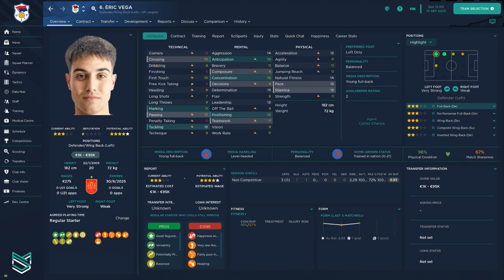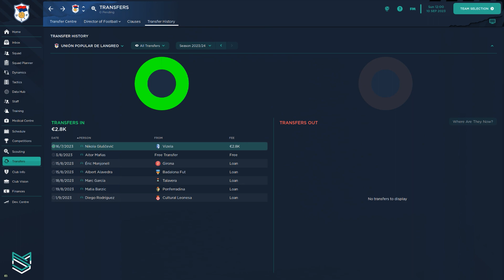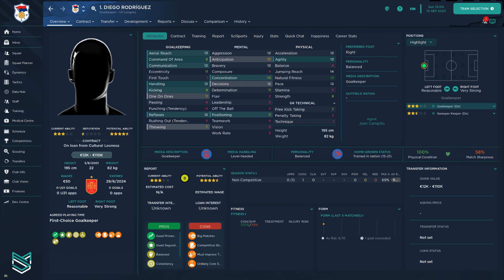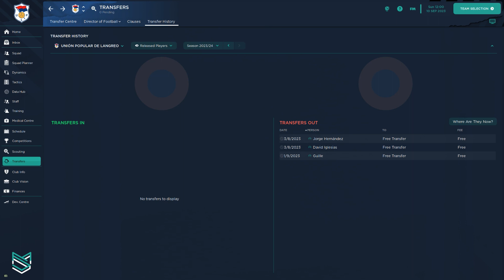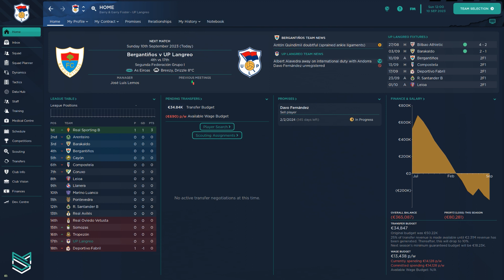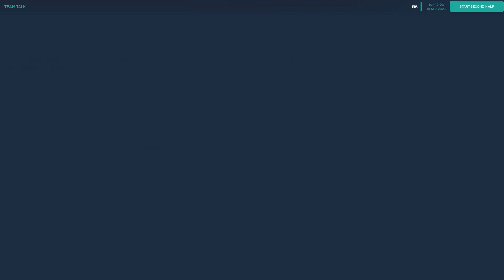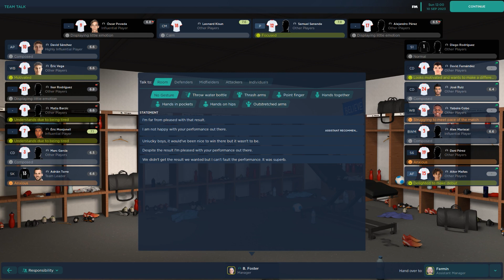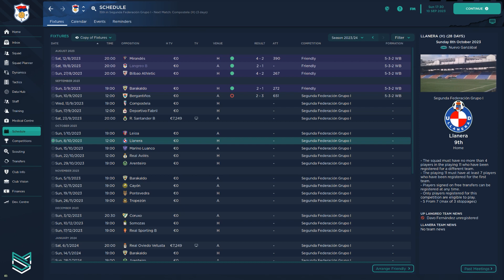Antipodean Journey - FM23 - Eps 12 - A New Dawn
UP Langreo are about to start a new season with the Foster Brothers in charge. The pre-season was successful this time round, so the team are confident of a good start. The Director of Football, Senor Barriors has had a busy summer signing players, but how many loanee centre-backs are too many? And yes, we have wing-backs this season! Bergantinos provide the opposition.